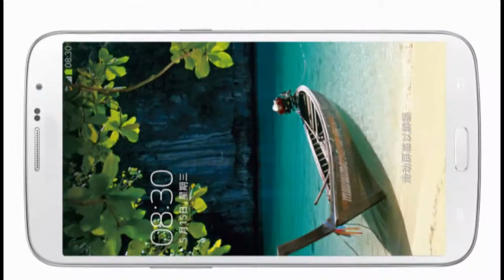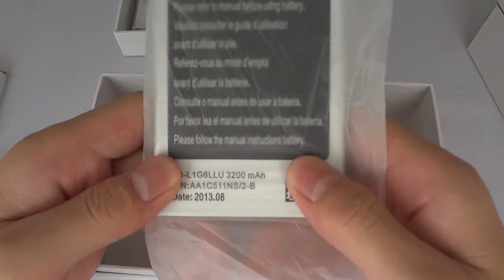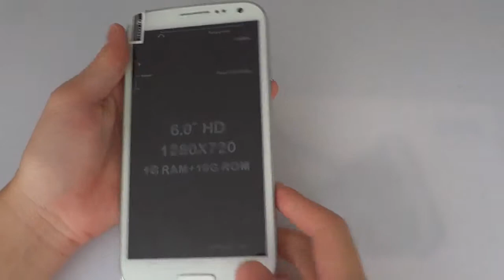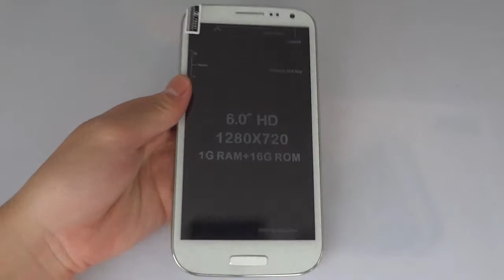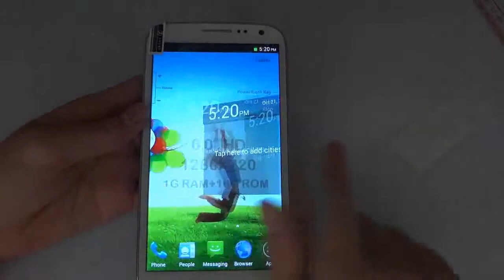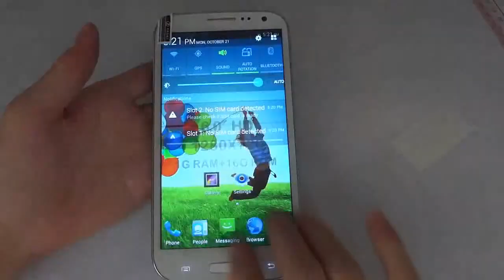New Samsung Galaxy Mega???Star Galaxy Mega GT I9200 Opening Box Reviews